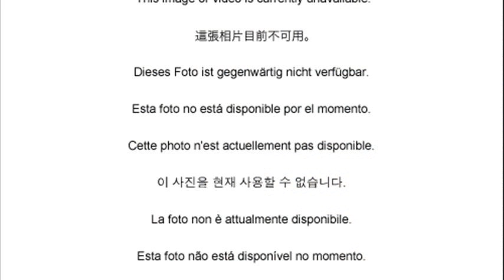toyota avensis 2013